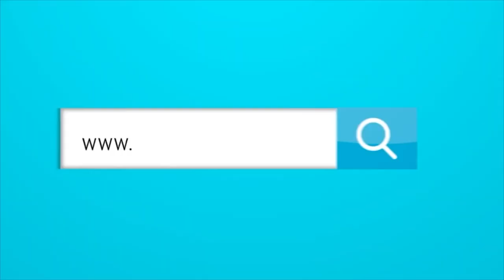El artista urbano Javiielo nos habla sobre su música, y trayectoria.